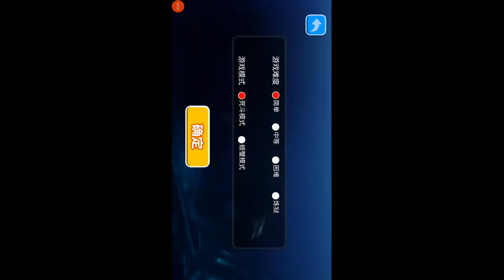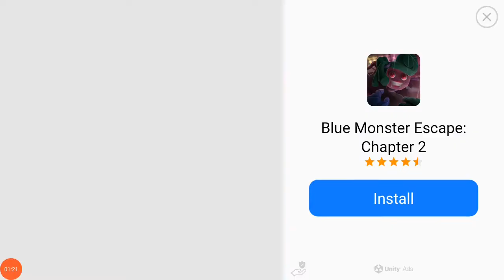seuai janji aku kita akan berburu megalodon fish feed and grow china sub indo kalah terus